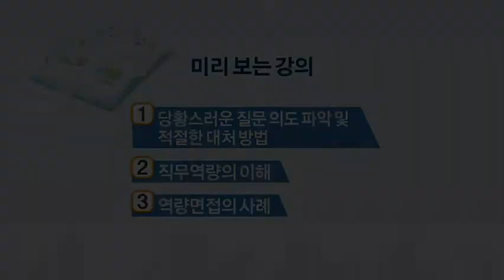기업에서 원하는 돌발질문면접 대처방법(15분)